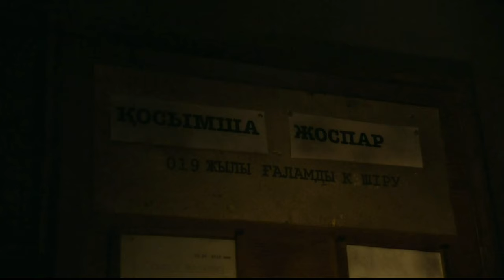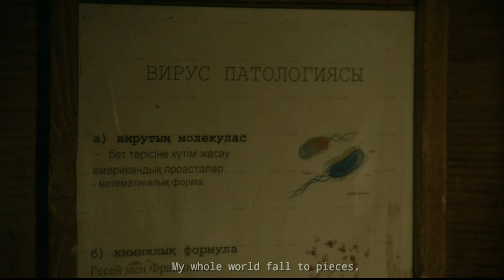Borat (2020) Covid-19 Spreading funny theory in HD 4K 60FPS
Directed by Jason Woliner
Produced by
Sacha Baron Cohen
Monica Levinson
Anthony Hines
Screenplay by
Sacha Baron Cohen
Anthony Hines
Dan Swimer
Peter Baynham
Erica Rivinoja
Dan Mazer
Jena Friedman
Lee Kern
Story by
Sacha Baron Cohen
Anthony Hines
Dan Swimer
Nina Pedrad
Based on Borat Sagdiyev
by Sacha Baron Cohen
Starring
Sacha Baron Cohen
Maria Bakalova
Cinematography Luke Geissbühler
Edited by
James Thomas
Craig Alpert
Michael Giambra
Production
company
Four by Two Films
Oak Springs Productions[1]

The purpose of this esteemed channel is to help  people can easily watch their favorite MOVIES / TELEVISION SERIES in various language .

I will not claim copyright other people credits and I will pledge that I will give give credits to the all videos to the perspective owners.

If you feel any violation in my channel, I am always here to  answer to the perspective  people.

PS: Don't make strike for my channel to one of the videos If I don't give credit by mistakenly.

LET PEOPLE ENJOY THEIR FAVORITE MOVIE / TELEVISION SERIES SCENES